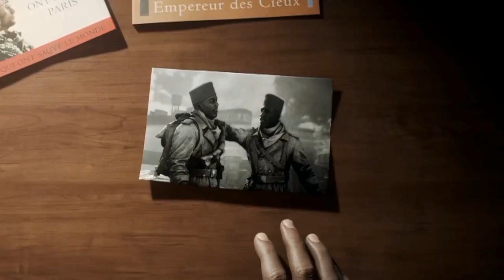Battlefield V - Brothers In Arms World War 2 Cinematic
Never leave a fellow soldier behind
the soldiers demonstrate extraordinary bravery and valor to honor a warrior code-never leave a fallen comrade behind.

Nunca deixe um colega soldado para trás

Os soldados demonstram bravura e valentia extraordinários para honrar um código guerreiro - nunca deixem um camarada caído para trás.

Uma nova batalha épica nos aguarda! O campo de Batalha nunca foi tão intenso.